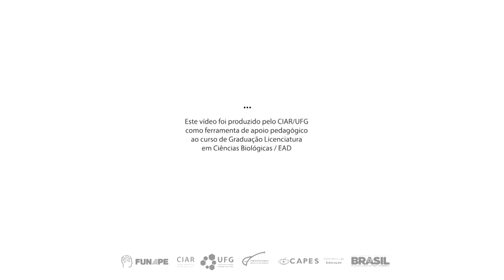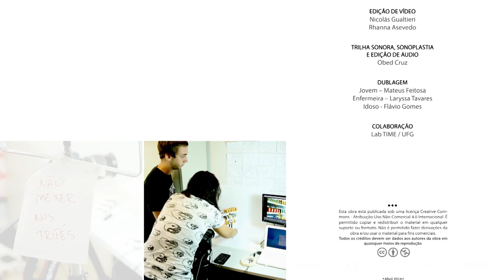SUS - Sistema Único de Saúde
Este vídeo foi produzido pelo CIAR / UFG como ferramenta de apoio pedagógico ao curso de Licenciatura em Ciências Biológicas a distância, do Instituto de Ciências Biológicas da UFG.
Financiamento: Universidade Aberta do Brasil / CAPES / MEC.
Apoio: FUNAPE.